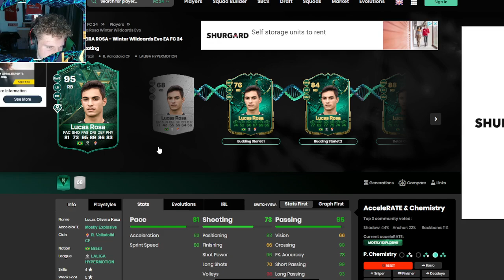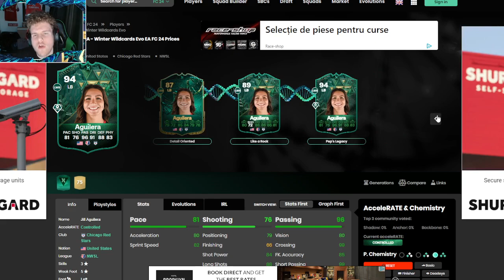"These are TOTY Evolutions!"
📲 ALL SOCIALS